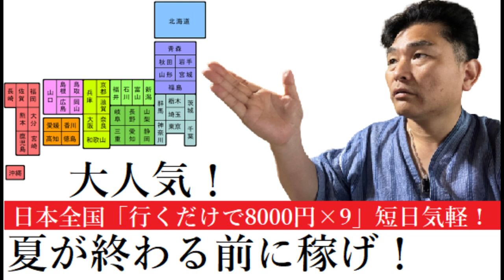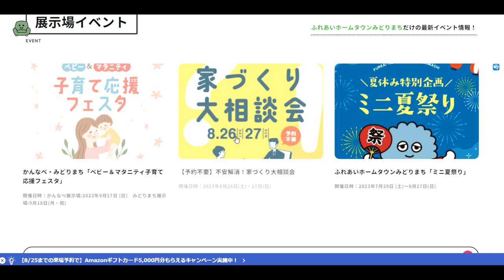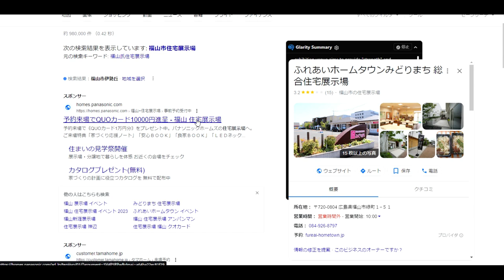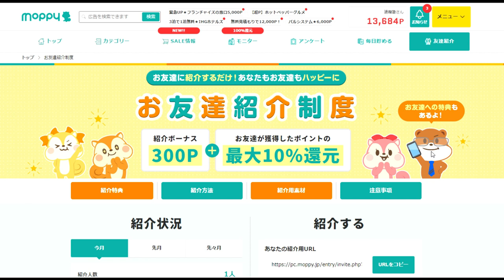【ポイ活】おなじみ！日本全国シリーズ「手ぶらでOK」一日で気軽に72,000円もらえる場所。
ポイントサイト：モッピーに登録
紹介コード
vdtUe15f

▼ご来場（見学・相談）のご予約はこちらから▼